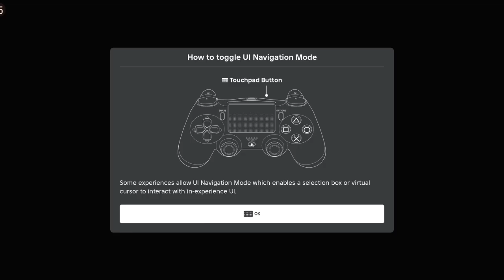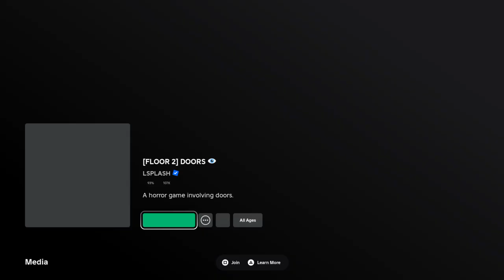Roblox Doors The Hotel Part 1 - Do We Make It?